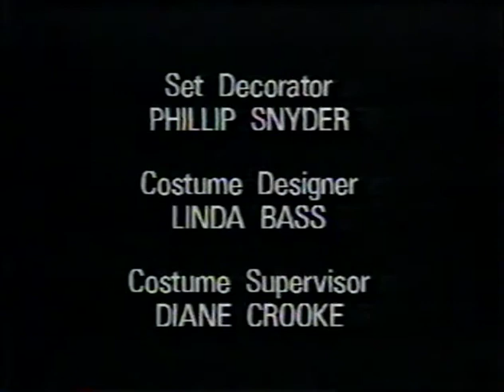Brooklyn Bridge 2x04 Nun But The Brave (full)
Katie's teacher dies the day after she prayed to not have to take a history test. Being distraught she vows to become a nun and replace her. Meanwhile the Silver's feel guilty over shopping at a new supermarket instead of the local grocer.  Guest star: Lauren Woodland (Mary Beth), James Gleason (Father McCauley), Tamar Cooper (Mrs. Caravella), Robert Prosky (Joe Cardini)

Brooklyn Bridge was an American television program which aired on CBS between 1991 and 1993. It is about a Jewish American family living in Brooklyn in the middle 1950s. The premise was partially based on the childhood of executive producer and creator Gary David Goldberg. Marion Ross, Amy Aquino, Danny Gerard, Matthew Louis Siegel, Peter Friedman.